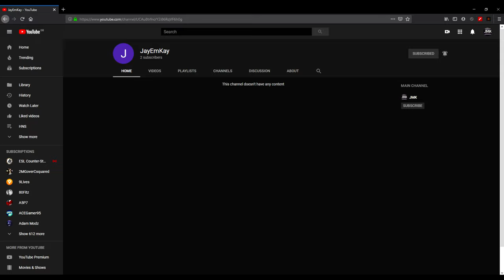Subscribe to my second channel for more HNS videos [check description]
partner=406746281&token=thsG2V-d